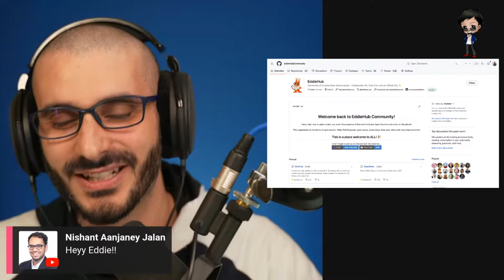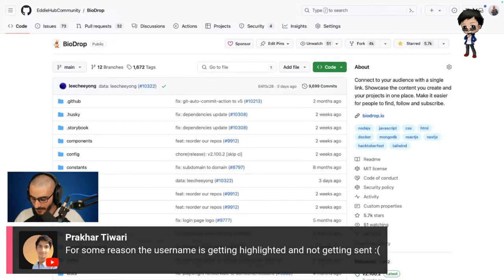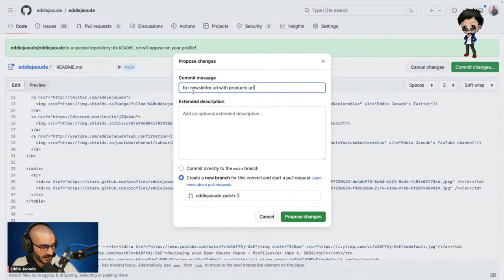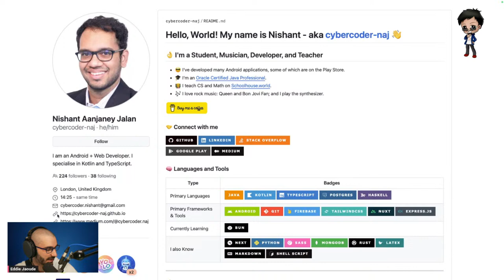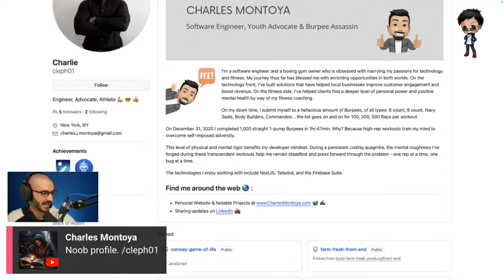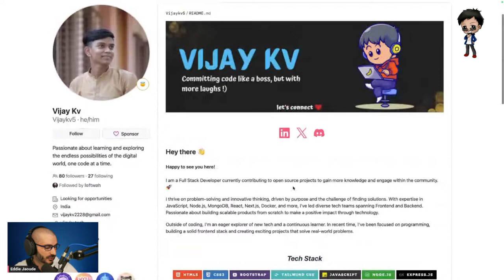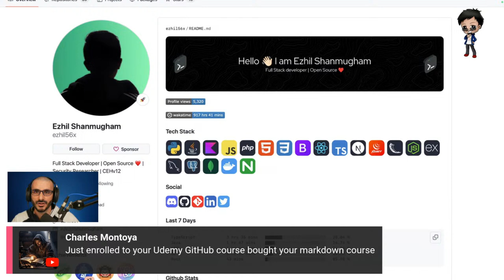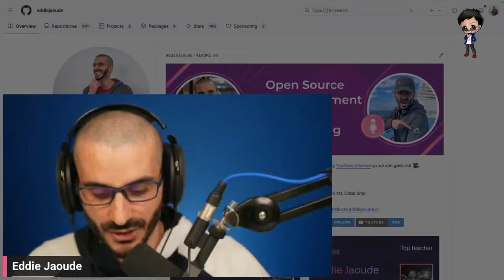Reviewing your Open Source Repos + Profiles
Shouting and reviewing your GitHub Repos and GitHub Profiles, come and share your GitHub URLs!

Markdown is super important no matter your role in tech.
Take a look at my Markdown Course to accelerate you career

- Cloud hosting with Digital Ocean, you will get $100 FREE credit